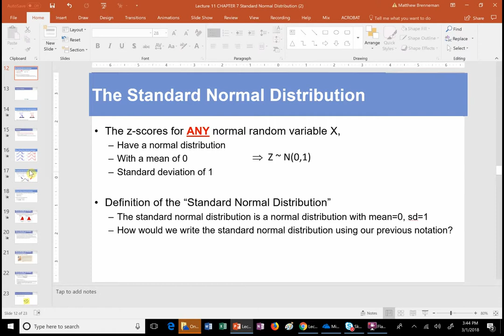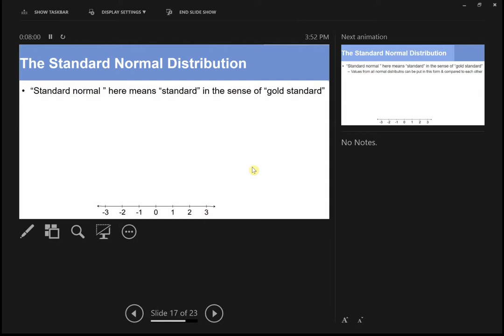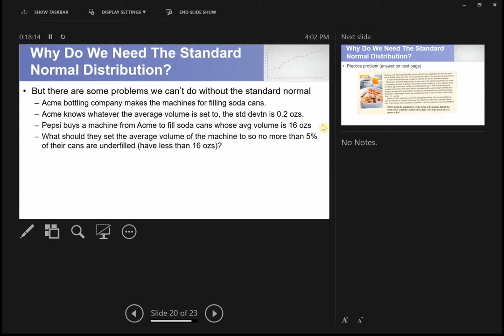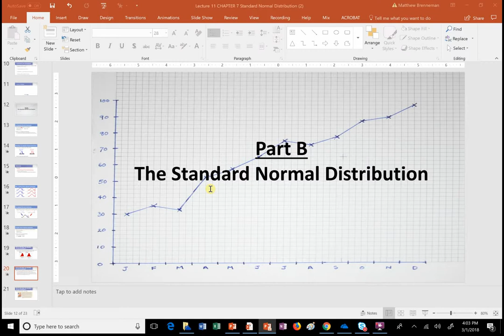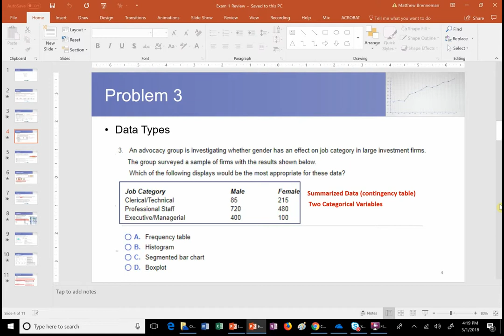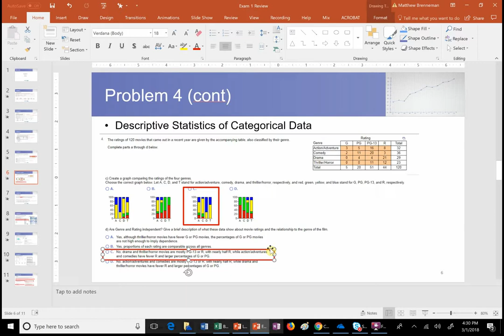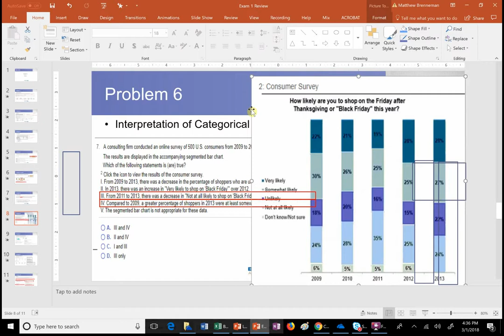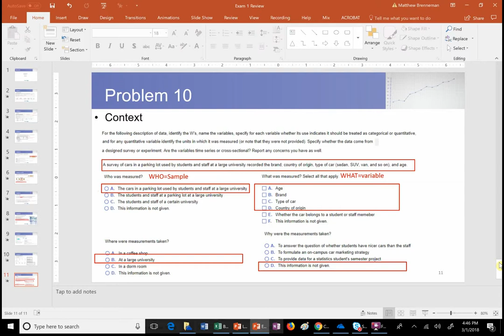Chapter7 March 1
Standard Normal + Review of Exam 1